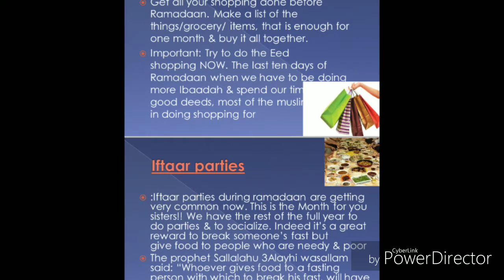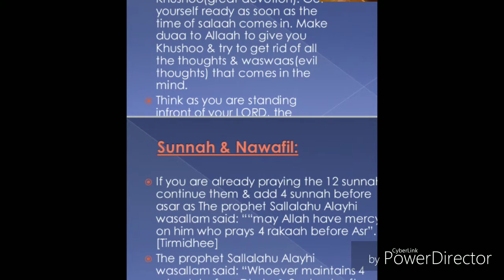Time management During Ramzan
Jameel Akhtar BAGGHA